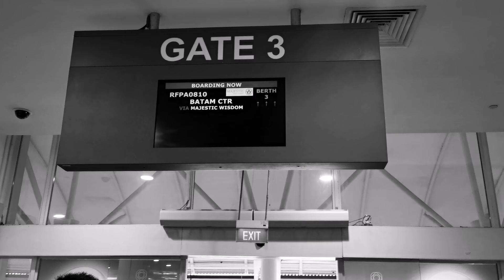AMAZING Anambas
An enjoyable trip to Letung, Jemaja in the Anambas.